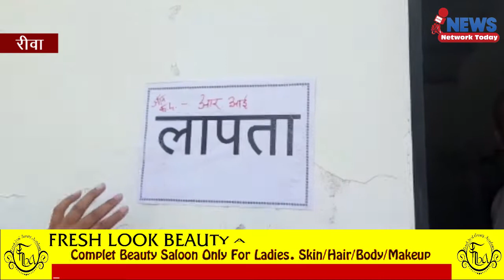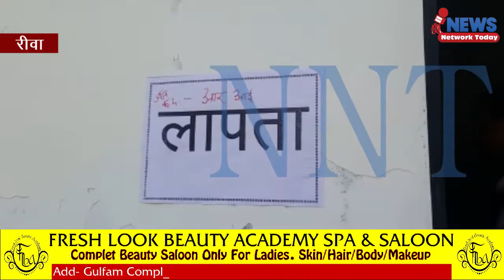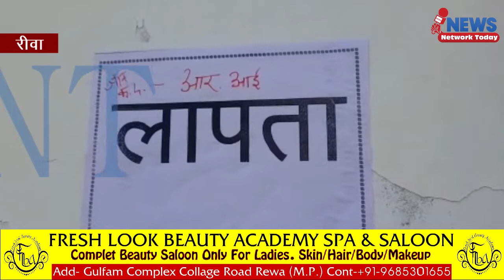वार्ड पार्षद ने अधिकारी के ना मिलने पर लगा दिया लापता का पोस्टर ||NNT